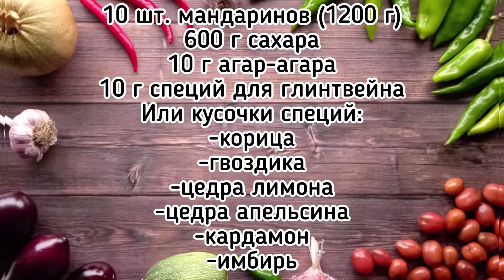Мандариновое варенье. Пряное, ароматное и красивое варенье из мандаринов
Это варенье никого не оставит равнодушным! Пряное, ароматное, сладко-горьковатое, с выраженным мандариновым вкусом. Я бы сказала, это варенье для взрослых - дети могут не оценить горечь, которую придают мандариновые корочки. Лично мне оно очень нравится, и в мандариновый сезон я всегда стараюсь его варить, ведь это просто кладезь витаминов и так хочется сохранить этот вкус до следующего сезона!
Рецепт мандаринового варенья:
1 кг 200 г мандаринов (10 шт), 600 г сахара, 10 г агар-агара, 10 г специй для глинтвейна (не молотых), или кусочки специй: корица, цедра лимона, цедра апельсина, кардамон, имбирь, 2-3 гвоздички.

мандариновое варенье
мандариновое варенье рецепт
мандариновое варенье +с кожурой
мандариновое варенье дольками
мандариновое варенье дольками рецепт
мандариновое варенье +с кожурой рецепт
варенье +из мандариновых корок
мандариновое варенье фото
простое мандариновое варенье
варенье +из мандариновых корочек
мандариновое варенье простой рецепт
мандариновое варенье рецепт +с фото
мандариновое варенье дольками простой
мандариновое варенье дольками простой рецепт
+как сварить мандариновое варенье
мандариновое варенье +в домашних условиях
мандариновое варенье рецепт +с фото пошагово
варенье +из мандариновых корок рецепт
варенье мандариновое рецепт дольками пошагово
мандариновое варенье без кожуры
+как приготовить мандариновое варенье
мандариновое варенье +как варить
мандариновое варенье рецепт дольками пошагово +с фото
мандариновое варенье отзывы
варенье +из мандариновых корок +в домашних условиях
мандариновое варенье рецепт без кожуры
+как сделать мандариновое варенье
мандариновое варенье +с кожурой целиком
мандариновое варенье +с кожурой дольками
рецепт мандаринового варенья целиком
варенье +из мандариновых шкурок
мандариновое варенье рецепт +с кожурой целиком
мандариновое варенье рецепт +с кожурой простой рецепт
мандариновое варенье рецепт дольками +с кожурой
быстрое мандариновое варенье
рецепт вкусного мандаринового варенья
мандариновое варенье половинками
варенье +из мандариновых корочек рецепт
+как сварить мандариновое варенье дольками
апельсиновое мандариновое варенье
мандариновое варенье +с корицей
мандариновое варенье +с орехами
мандариновое варенье дольками простой рецепт быстро
мандариновое варенье видео
мандариновое варенье рецепт дольками пошагово без кожуры
рецепт приготовления мандаринового варенья
+как приготовить мандариновое варенье +в домашних условиях
сварить варенье +из мандариновых корок
варенье +из мандаринов
варенье +из мандаринов рецепт
варенье +из мандаринов дольками
варенье +из мандаринов +с кожурой
варенье +из мандаринов дольками рецепт
варенье +из мандаринов фото
вкуснейшее варенье +из мандаринов
варенье +из мандаринов +с кожурой рецепт
варенье +из мандарин без кожуры
варенье +из мандарина очень
варенье зимой +из мандаринов
варенье +из мандарина очень вкусное
варенье +из мандарина очень вкусное +и необычайно
варенье +из мандарин +в домашних условиях
варенье +из мандаринов рецепт +на зиму
+из мандарин варенье дольками +на зиму
варенье +из мандаринов дольками рецепт +на зиму
+как сварить варенье +из мандаринов
варенье +из мандаринов рецепт без кожуры
варенье +из мандарин рецепт +в домашних условиях
варенье +из целых мандаринов
варенье +из мандаринов дольками +с фото
варенье +из мандаринов +и апельсинов
варенье +из мандаринов дольками рецепт +с фото
мандарины рецепты приготовления варенье
варенье +из мандаринов рецепт приготовления +в домашних
мандарины варенье целиком
+как варить варенье +из мандаринов
варенье +из мандаринов +с кожурой целиком
варенье +из кожуры мандаринов +с фото пошагово
+как приготовить варенье +из мандарин
варенье +из мандаринов дольками без кожуры
варенье +из мандаринов +и лимонов
варенье +из лимона +и мандарина
варенье +из тыквы +с мандарином
варенье +из целых мандаринов +с кожурой
варенье +из корок мандарина
простой рецепт варенья +из мандаринов
варенье +из мандаринов половинками
варенье +из мандаринов дольками +с кожурой
варенье +из шкурок мандарина
быстрое варенье +из мандаринов
вкусное варенье +из мандаринов рецепт
варенье +из целых мандаринов рецепт
+как сделать варенье +из мандаринов
варенье +из мандаринов купить
варенье +из мандаринов +с кожурой целиком рецепт
мандариновый джем
мандариновый джем рецепт
мандариновый джем +в домашних
мандариновый джем +в домашних условиях
мандариновый джем +с кожурой
мандариновый джем +в домашних условиях рецепт
+как приготовить мандариновый джем
мандариновый джем рецепт +с кожурой
мандариновый джем купить
мандариновый джем рецепт +с фото
джем +из мандариновых корок
рецепт мандаринового джема без кожуры
мандариновый джем рецепт +с фото пошагово
мандариновое варенье рецепт джем
+как сделать мандариновый джем
джем +из мандариновых корочек
+как сварить мандариновый джем
джем +из мандариновых корок рецепт